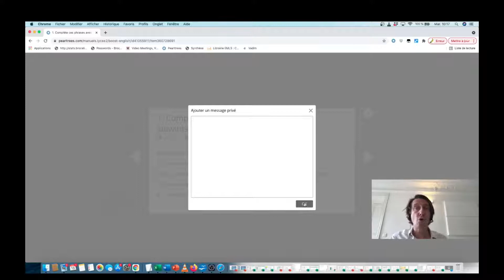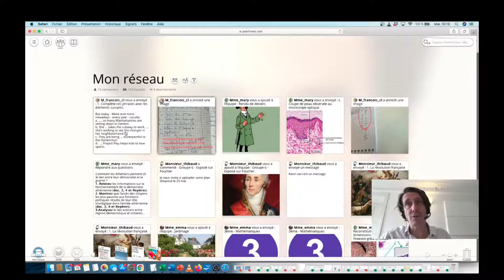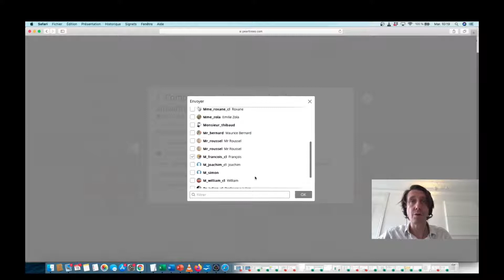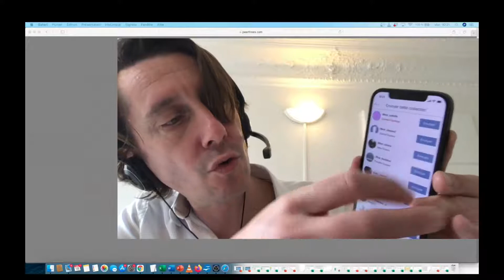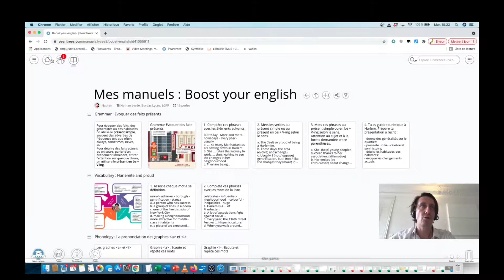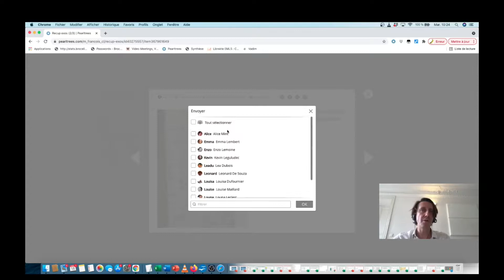Comment gérer les exercices des manuels de langues ?